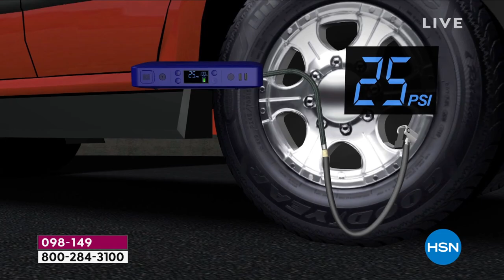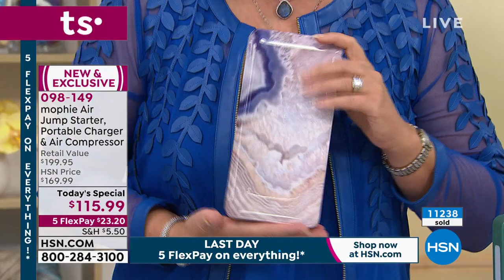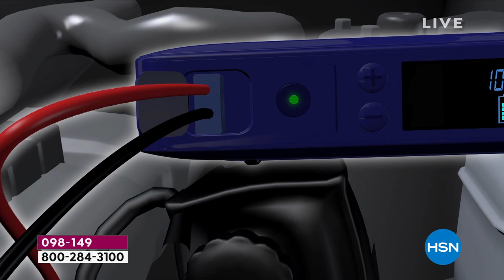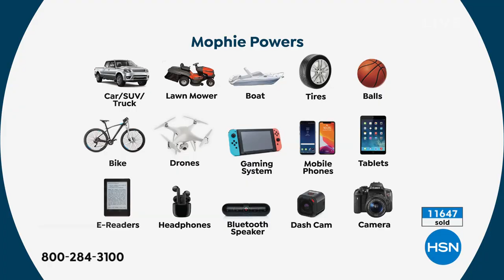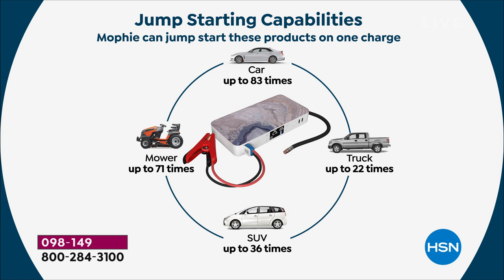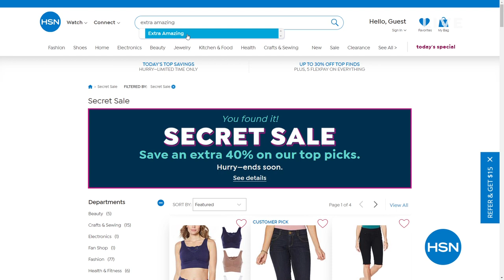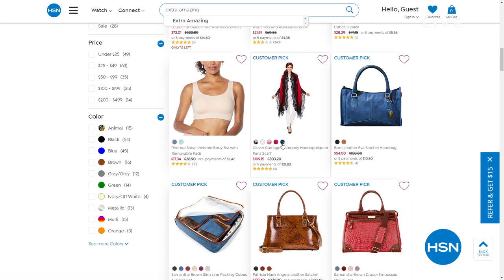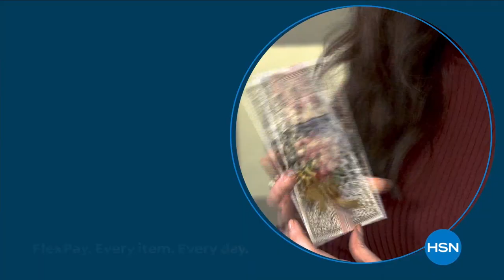HSN | Electronics On The Go featuring Mophie 05.02.2021 - 02 PM